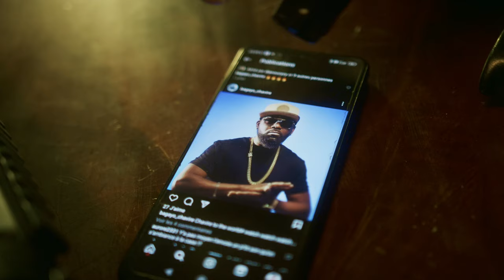Bagayo Chaviré - 10 TI PITI [Official Music Video] 2024 Dancehall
Performed by : Bagayo Chaviré
Written by : Bagayo Chaviré
Produced by : GUCHYDON BEATS
Mix/Mastered by : Wetty Beatz Productionz
Modele : @_aliciashana
Filmed by : Cinemalight.fr
Edited by : Cleefson Pictures
Chef op : @hedda_2kartelfilms
Cadreur : @louisdalce
Casting : @yann.drr
Studio : @cinemalightstudio

Follow Bagayo Chaviré

Lyrics :
[INTRO]
Woop Vap
Bang bang
Anmweyyy
Bagayo chaviré to the World
Watch watch watch

[CHORUS X2]
Dis ti Piti tankou w
Ou pa ka fèm pè
Ou met al kay ougan
Chaviré pa janm pè

[VERSE 1]
Pale pale yap pale
Chaviré yo pa renmen  di yo mwen pap janm tonbe
Misik mwen fò nou fèl li jwe tout kotè
Rayi chyen yan dil danl blan
Se sa yo aprann mwen lakay mwen
Sa map fe a si li bon di li bon
Ou pa bezwen rayim
Mwen wè
Yo tout vle twàyim
Youn pa Youn
Yo vle anvàyim
Sim ton arabe
Ou te met relem Brayim
M’awogan m’frèkan
Èpi tou yo paka blayim

[CHORUS X2]

[VERSE 2]
Neg kanpe red kou tonton makout
Di yo fè plas bagayo nan wout
Nou bwal korespon ak tout sa doubout
Je suis le maître sans aucun doute
Devan talen m yo se domestik
Mwen bwal kraze yo tankou moustik
Map fè l nan studio map fè l nan publik
Siw pa kwè m mandè young magik

[CHORUS X2]

[OUTRO]
Sa’ m fè Moun yo woyyyyy
Ki sa fèm moun yo
Tou lè jou yap pale sou do’m
Yo chita yap pale sou do’m
Gade yo  gadeee yooo
Devan’m byen deye’m mal ooooo
Ilololoooo

[CHORUS END]
Ou pa ka fè’m pè waaaa
Ou pa ka fè’ m pè
Ou pa ka fè’ m pè anmweyyyy
Nou pa ka fè’ m pè
Mesyé nou pa ka fè’m pè